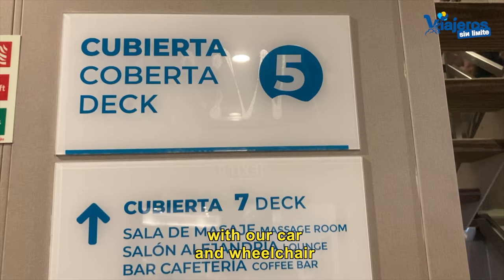Viajar de Menorca a Barcelona en ferry con coche y silla de ruedas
Te cuento como volver de Menorca a Barcelona en ferry con coche y silla de ruedas con Balèaria en unas vacaciones maravillosas.

Hemos pasado unos días de vacaciones en Menorca y queríamos ir con nuestro coche.

Lo pensamos poco y reservamos dos billetes de ida y vuelta con vehículo y camarote adaptado.

Lo hicimos con la naviera Baleària porque ya la conocíamos y sabíamos de su excelente accesibilidad.

Tras pasar unas vacaciones inolvidables con nuestro coche tocaba volver a casa, a Zaragoza.

Para ello teníamos que embarcar en Ciudadela y navegar hasta Barcelona.

Ya te conté en otra publicación que te dejo al final de este post, como viajar a Menorca con silla de ruedas.

Ademas, en la web de Baleària se encuentra todo lo referente a la accesibilidad de los barcos.

Llegamos con tiempo a la terminal del ferry para embarcar y recibir la asistencia necesaria como en el viaje de ida.

Unas horas antes llega al móvil las tarjetas de embarque, el ferry designado (en nuestro caso el Hypatia de Alejandría) y la "llave virtual" para acceder directamente a nuestro camarote.

El personal de Baleària nos recibió calurosamente y ofreció su ayuda.

Nos indicaron que conectásemos las luces de emergencia (los 4 intermitentes) del coche hasta dejarlo en el parking del ferry.

Con esta acción indicamos al personal de Baleària que llevamos silla de ruedas y al menos una persona con movilidad reducida.

Nos guiaron hasta llegar a una plaza de parking cercana al ascensor y sin obstáculos hasta un área designada en el ferry.

A lo largo del viaje en ferry, tuvimos la libertad de movernos cómodamente en las cubiertas accesibles, disfrutando de las vistas panorámicas y las comodidades a bordo.

Los miembros de la tripulación estuvieron atentos y siempre disponibles para brindar cualquier ayuda que pudiéramos necesitar.

Al llegar a Barcelona, el equipo de Baleària nos ayudó de nuevo a desembarcar con el coche y nos ayudaron a cargar la silla de ruedas en el maletero.

El compromiso de Baleària de ofrecer opciones de viaje accesibles y su servicial personal hicieron de nuestra vuelta a casa una experiencia encantadora.

Recomendamos Baleària a cualquiera que viaje con silla de ruedas y coche, ya que hicieron todo el proceso fácil y sin estrés, permitiéndonos disfrutar plenamente.

Gracias a Baleària por preocuparse de nuestro bienestar y por la profesionalidad y amabilidad de las tripulaciones.